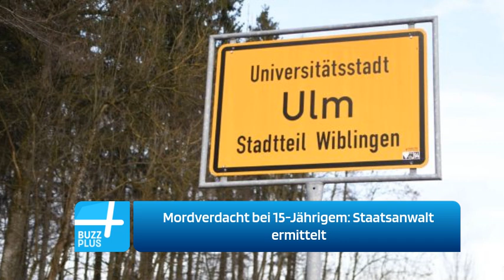Mordverdacht bei 15-Jährigem: Staatsanwalt ermittelt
Ein 15-jähriger Junge aus Ulm (Deutschland) hat zugegeben, seine gleichaltrige Freundin ermordet zu haben, indem er sie erwürgt hat.

Nun ermittelt die Staatsanwaltschaft wegen Totschlags.
Nach dem Tod einer 15-Jährigen ermittelt die Staatsanwaltschaft Ulm nun wegen Totschlags gegen deren gleichaltrigen Freund.
Die Nachrichten kontinuierlich 📰 News & Zeitgeschehen - Internationale Live-Informationen.